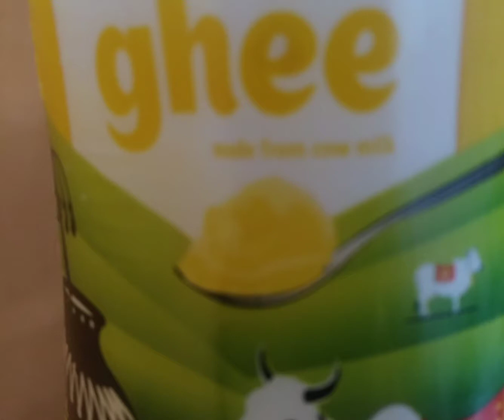Chicken biriyani # home made biriyani / chicken biriyani recipe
Glad you found my videos on YouTube if you are new to my channel a big varutl hug to you and welcome to the family," Indian vlogger Tanusree thanks for watching and supporting me thanks for subscribing my channel please like ,comment and share with your friends and family members thanks for your Love